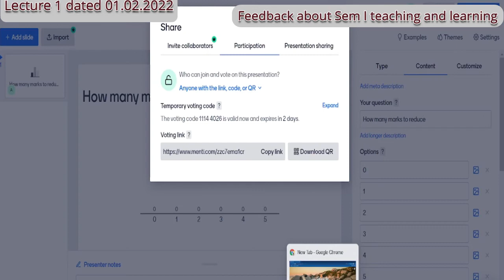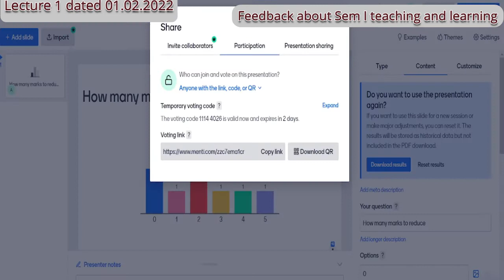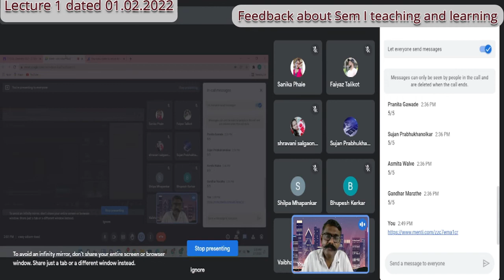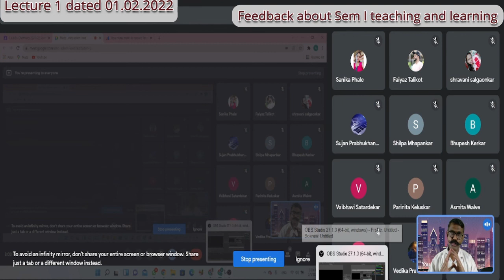Feedback about teaching and learning in Sem I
Teaching and learning are a vital part of a college education. Feedback is a must. Open feedback is taken. Good suggestions are obtained.